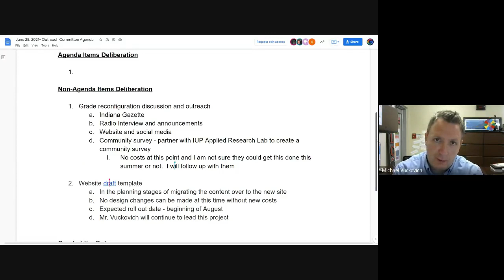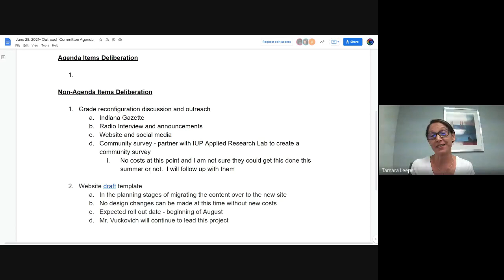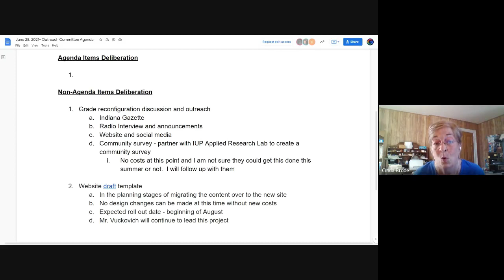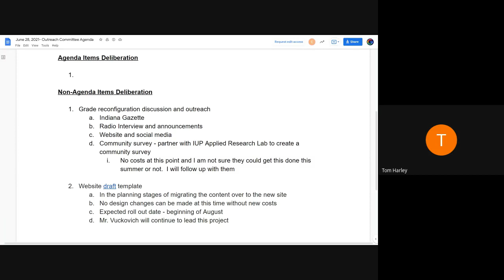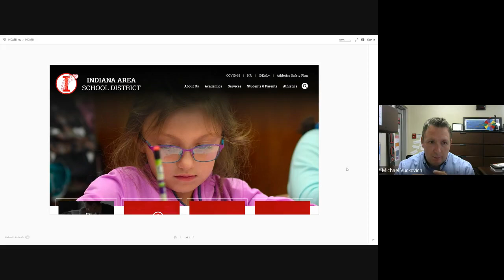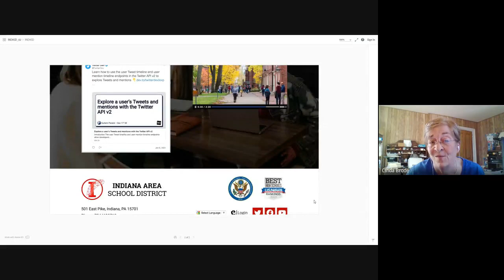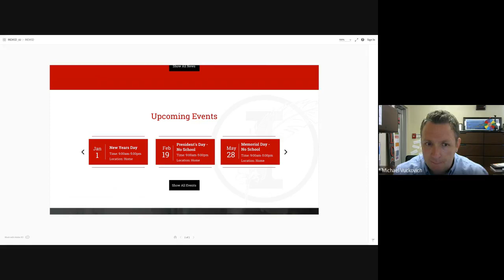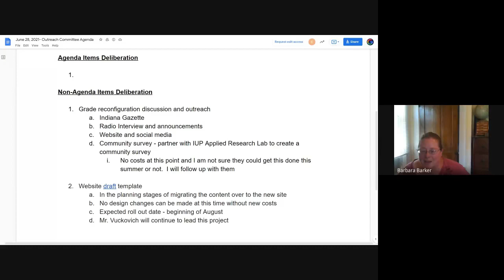Outreach Committee Meeting 2021 06 28